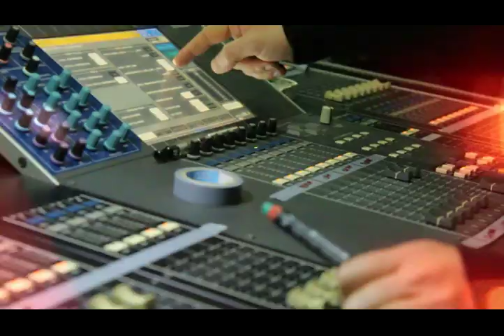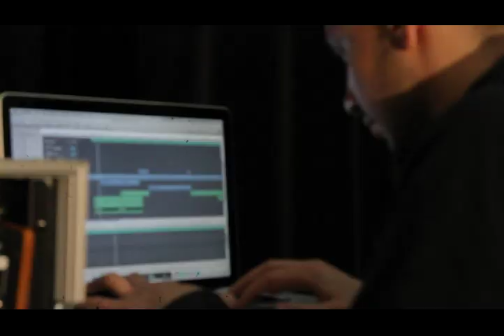MODEL'in Stüdyo Günlüğü - 1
Resmi Facebook sayfamızın beğeni sayısı 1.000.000'u aştı! Size teşekkür etmek için birbirinden güzel 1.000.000 sebebimiz var artık. MODEL'in şimdiye kadar görmediğiniz yönlerini gösterecek size özel videolarla karşınızdayız! İyi ki varsınız!